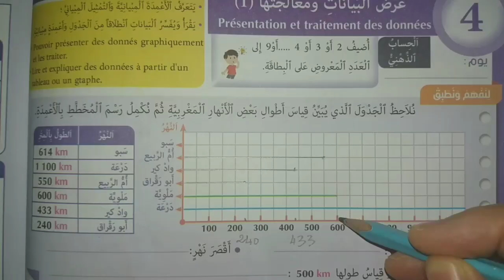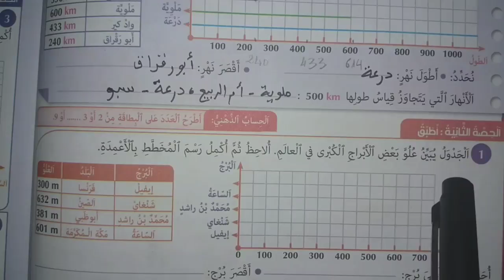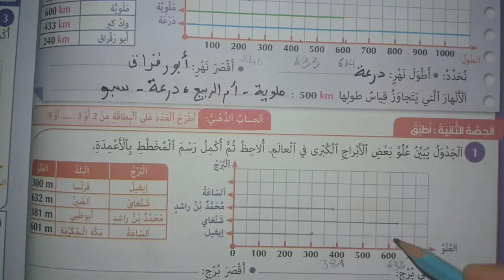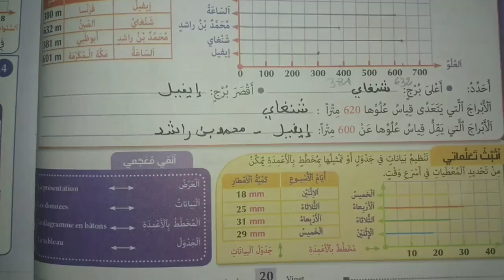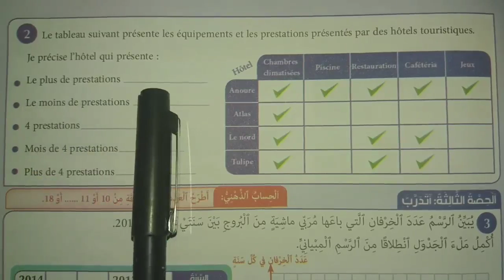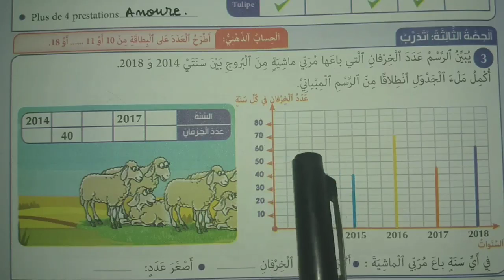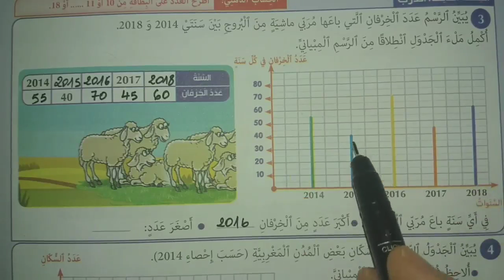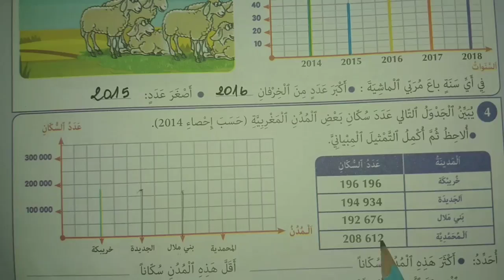المفيد في الرياضيات المستوى الرابع ابتدائي الصفحتان 20 - 21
اسهل طريقة لإنجاز تمارين الصفحتان  20 - 21 من كتاب المفيد في الرياضيات المستوى الرابع ابتدائي